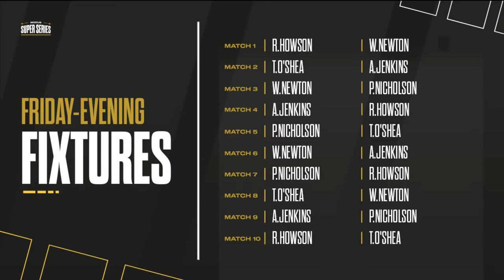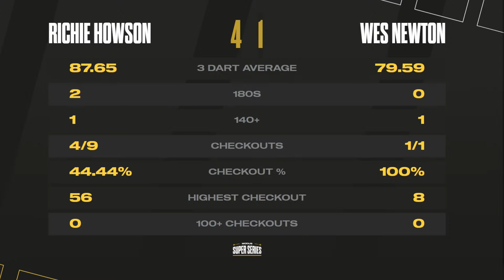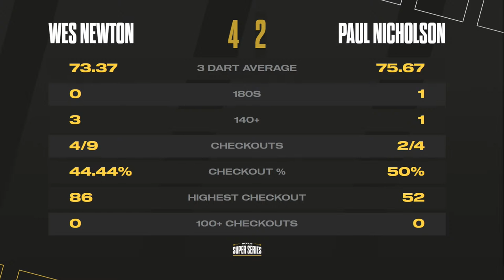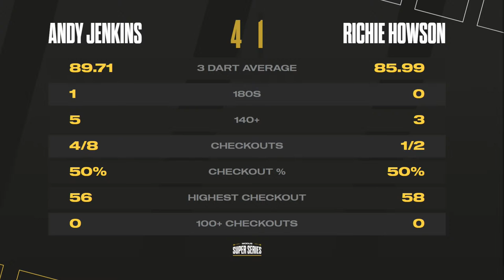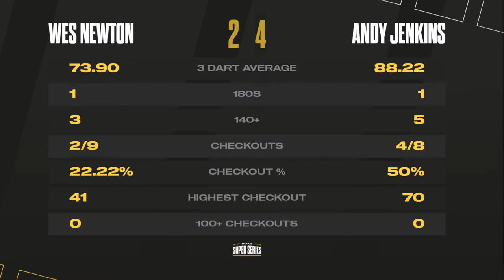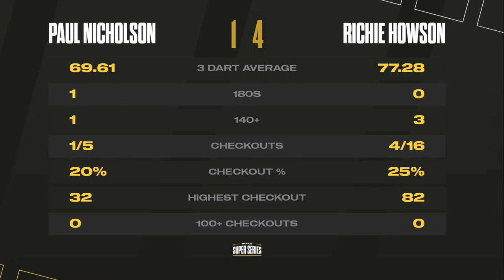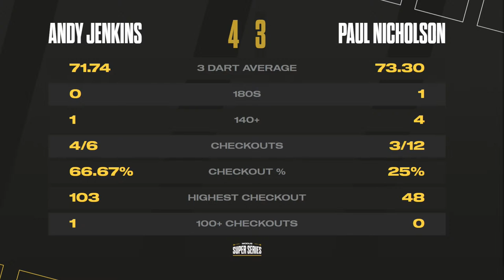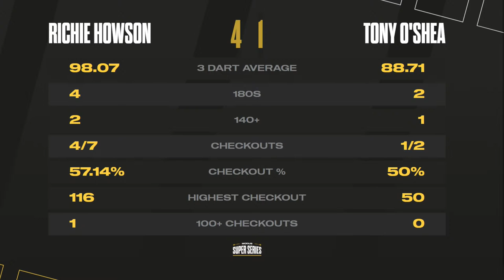MODUS Super Series | Stage 1 Week 12 | GROUP B - Session 2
Welcome to MODUS Super Series in 2022. Friday 14th October 2022 and this evening is the final day of  Group B, this evening and you will see

Andy Jenkins
Paul Nicholson
Richie Howson
Tony O'Shea
Wes Newton

10 matches all live from 10pm.